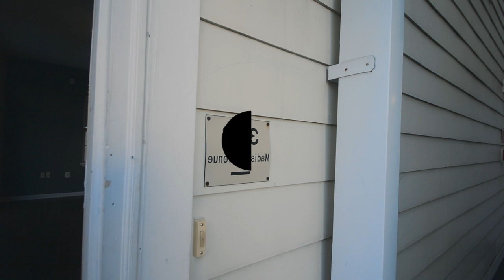Tenth & College Village 308, 4 Bedroom Apartment in Bloomington Indiana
This 4 bed/4 bath top floor townhome at Tenth & College Village sports a rooftop deck, balcony and pool views.

As part of the Tenth & College Campus, Village residents enjoy a fitness center with professional-grade equipment, clubhouse, 24/7 study hall, heated pool, personal service and concierge package service.